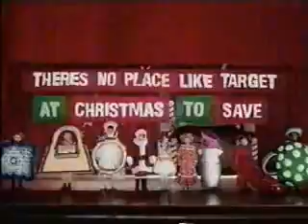KAPP/ABC commercials, 12/11/2008 part 1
Aired during Ugly Betty.

- Ford/Lincoln/Mercury (Employee Pricing Plu$)
- Movie: Nothing Like the Holidays
- Kay Jewelers (Gingerbread Couple)
- Movie: The Tale of Desperaux
- Surviving Christmas promo
- Target (Christmas Play)
- Sprint (Family Plans)
- Mamma Mia! on DVD/Blu-Ray
- Garnier Ultra-Lift
- Wife Swap/Supernanny promos
- US Cellular
- Jack in the Box (New Breakfast Bowls)
- Mega Millions Jackpot bumper
- Mercedes-Benz (Santa's C-Class)
- Old Navy (I Want Candy)
- World MasterCard
- Movie: Marley & Me
- AT&T (The 0-Bar Burglar)
- K-Mart (Saves Christmas)
- Delsym
- Burlington Coat Factory
- Lost promo
- Scrubbing Bubbles Toilet Cleaning Gel
- Payless ShoeSource
- Sprint (again)
- Movie: Seven Pounds
- Kohl's (Biggest Christmas Sale)
- Mucinex (Big Bad Mucus)
- Old Navy (promo)
- Maybelline Colossal Mascara
- XBOX-360 (Back of Her Head)
- The Bachelor promo
- US Cellular (again)
- Freeway Furniture (now Complete Suite Furniture)
- Bud Clary Toyota ($2000 Shopping Spree)
- US Cellular (yet again)